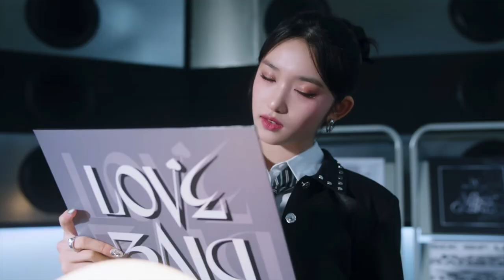The problem with the maknae title in kpop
Maknae is just a position like the others, except for the fact that it doesn't hold much meaning and it simply indicates someone is the youngest. Despite this, many kpop stans take the maknae title way too seriously, leading to unpleasant consequences...

Timestamps:
0:00 intro: maknae as a position
1:10 obsession with youth
3:05 maknae as a personality trait
5:11 comparing maknaes and fanwars
6:45 outro: what is a real maknae?